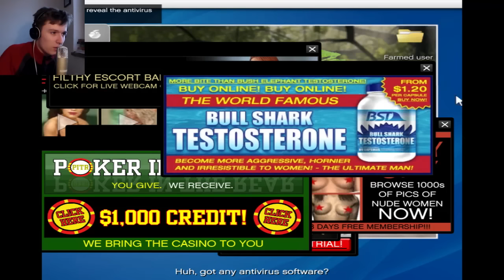Grand Theft Auto 5 | NOVÁ TECHNOLÓGIA | Let's Play / Gameplay | 6.časť | SK/CZ | George | HD 60FPS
Tak taký mobil by som chcel raz aj ja :D

• Díky moc za LAJKY, ZDIEĽAČKY! :)